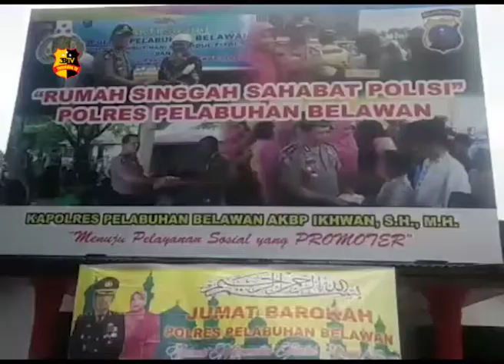RUMAH SINGGAH SAHABAT POLISI BERI TALI ASIH KEPADA YATIM PIATU DAN BECAK MOTOR